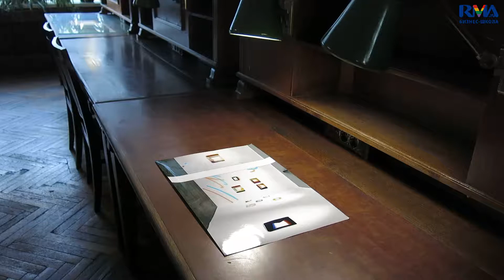Выставка номинантов премии «Инновация»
Экскурсию по выставке номинантов премии «Инновация» провел куратор выставки, главный специалист дирекции регионального развития «РОСИЗО-ГЦСИ», лауреат «Инновации-2017», выпускник бизнес-школы RMA Александр Буренков. Он рассказал студентам факультета «Арт-менеджмент и галерейный бизнес», как делать выставку, основанную на документациях прошедших проектов, как договориться с Российской государственной библиотекой и что такое инновационное искусство. Предлагаем вашему вниманию видеоролик по итогам занятия.